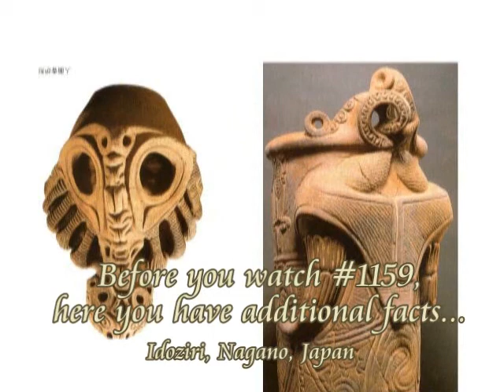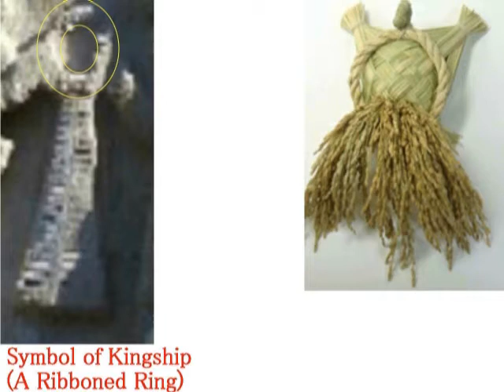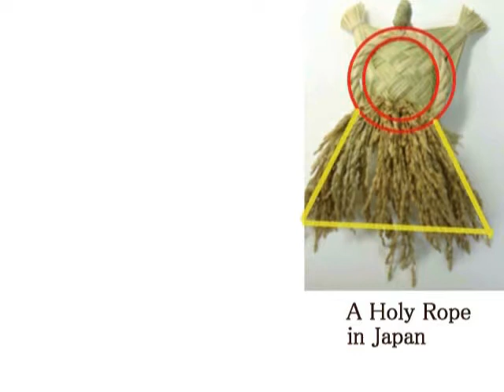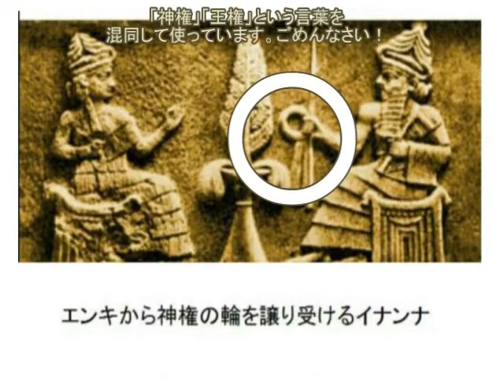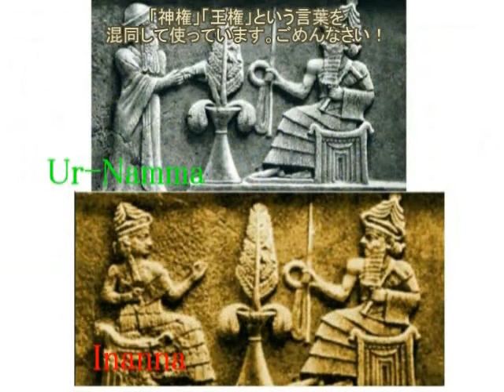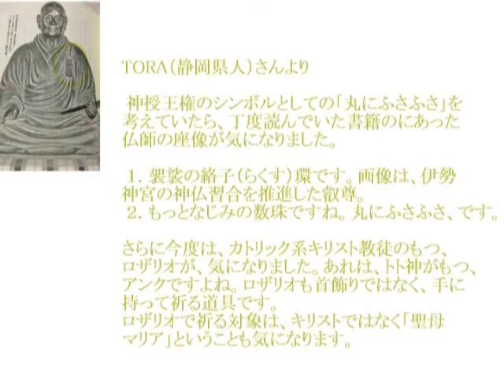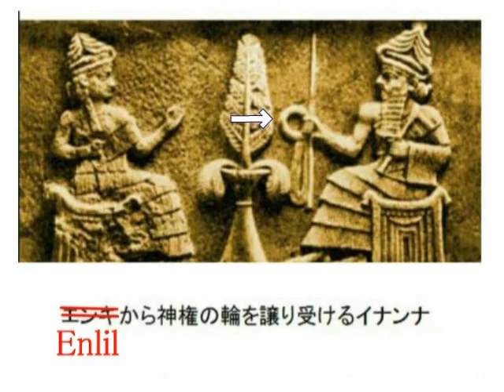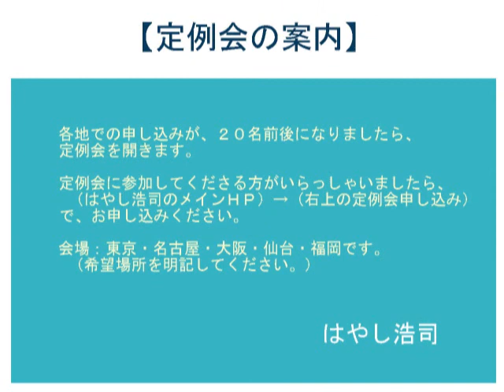2281（11）Shimekazari as Kingship Ring しめ飾りは王権リングだったbyはやし浩司Hiroshi Hayashi, Japan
2281(11)+ １２１８＋１１５９＋１０８６
Japanese “Shimekazari”, or Holy Rope as Ribboned Ring of Kingship
日本のしめ飾りは、王権リングを象（かたど）ったものだった
Jomon Civilization, I say, all civilization started from here, Japan. (Its Evidence and Proof)
縄文文明・世界の文明は、この日本から始まった（その証拠と証明）
１０８６　Holy Ring（聖なる紋章）＋１０４４＋９５６
All Civilizations started from here in Japan. +Holy and Divine Rings of Gods, which depict the Right of Gods（神々の神権を表す輪）+Mystery of Tomb Mounds in Japan
世界の文明は、この日本で始まった。その証拠が、前方後円墳ですが、ではなぜ、前方後円墳は、なぜ「前方で後円」なのか？

No one is allowed to use my ideas and theories in any case.
どなたもアイデアの転用、流用、盗用はできません。ご留意ください。とくにマスコミ、考古学者の世界での流用を禁止します。２０１４年０９月０５日現在、どなたにも許可していません。リンク張りは自由にしてください。

May 8th, 2017+Nov.15th, 2014
Hiroshi Hayashi (はやし浩司)
Hamamatsu-city